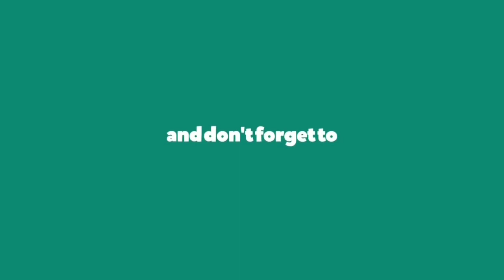Free Fire Ranked Duo Gameplay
Satvik Jain [IIT Bombay]
Satvik Jain IIT Bombay Tags:

Satvik Jain
Satvik Jain
IIT
IIT Bombay
IIt delhi
IIT motivation
Iphone 14
Satvik Jain IIT Husty
HUSTY
Husty channel
Husty new video

total gaming,garena free fire,free fire,free fire collection